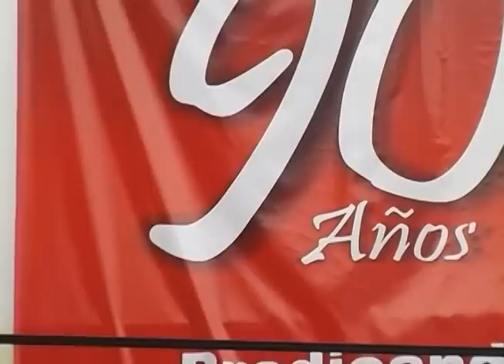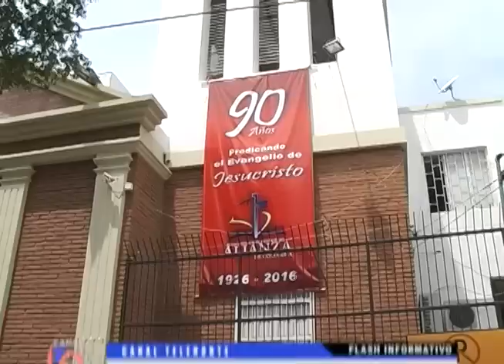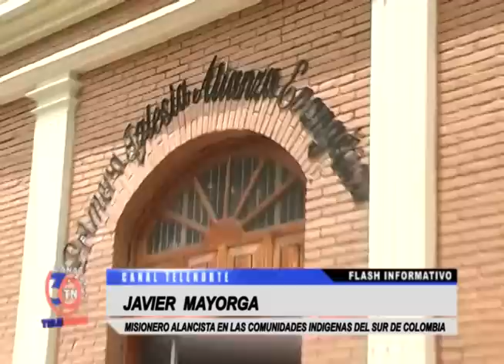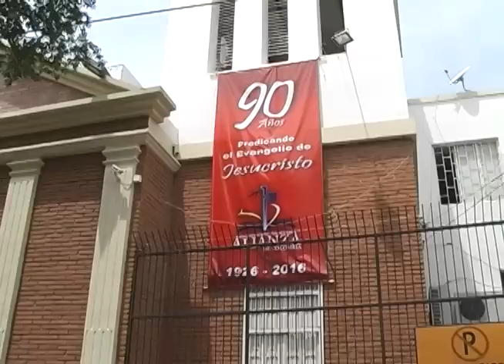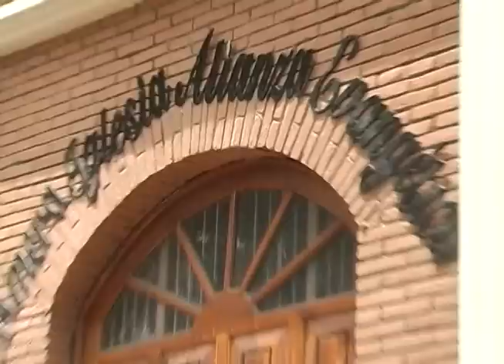DENOMINACIÓN ALIANZA EVANGELICA DE COLOMBIA 90AÑOS